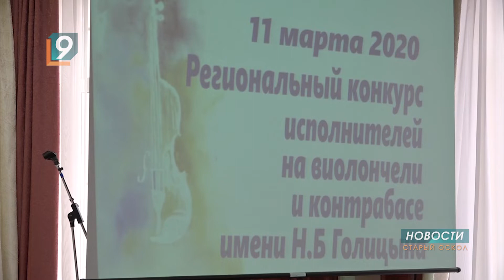Региональный конкурс исполнителей на виолончели и контрабасе прошел в Старом Осколе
Виолончель и контрабас — самые крупные представители струнных смычковых музыкальных инструментов. Своим диапазоном в почти всю октаву они составляют основу симфонического оркестра. Увлечение такими музыкальными инструментами встречается не часто. Сразу полсотни исполнителей собрал в Староскольской детской музыкальной школе № 3 региональный конкурс имени Николая Голицына.